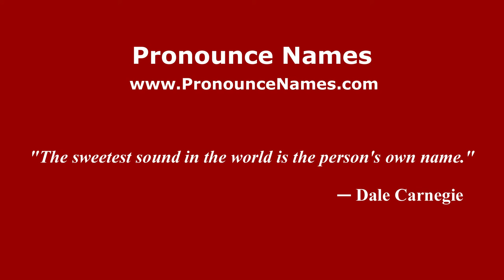How to pronounce Dick Savitt (American English/US) - PronounceNames.com